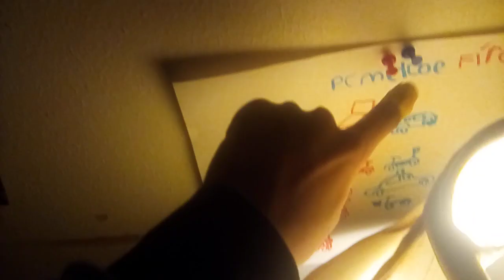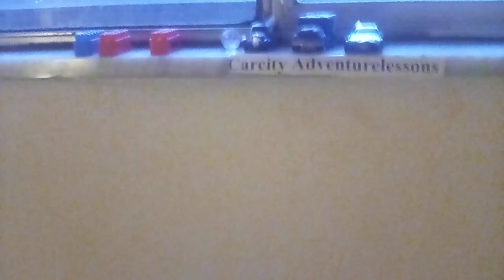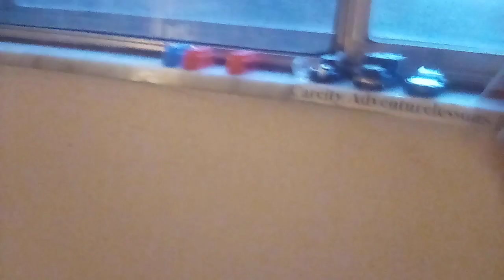cc room tour4